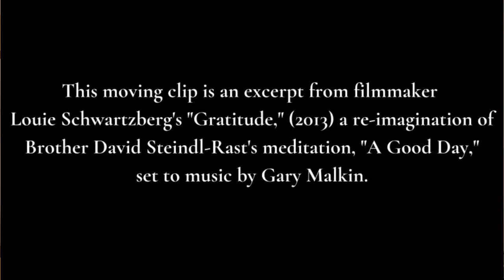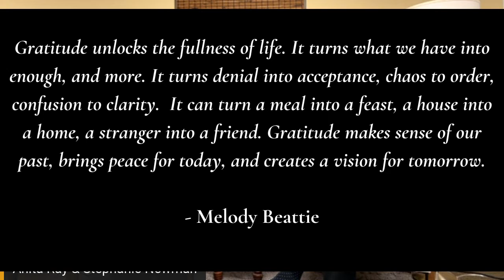CCBH Chats ~ Episode 3 - Gratitude